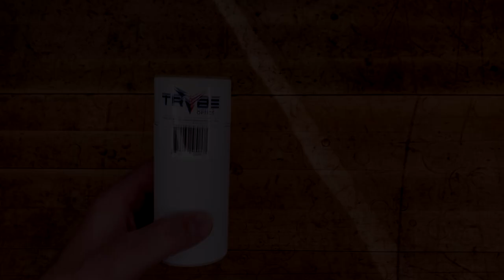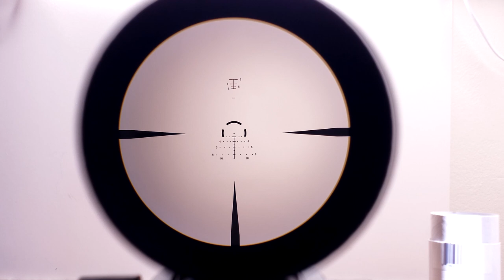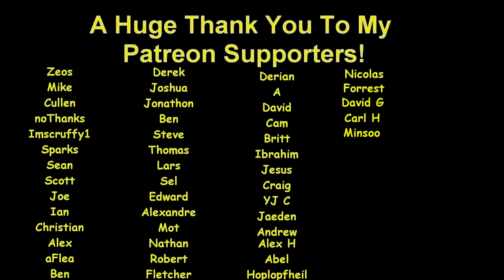TRYBE Optics Magnifier - Just Dont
C_DOES is a participant in the Amazon Services LLC Associates Program, an affiliate advertising program designed to provide a means for sites to earn advertising fees by advertising and linking to amazon.com and Adorama.com